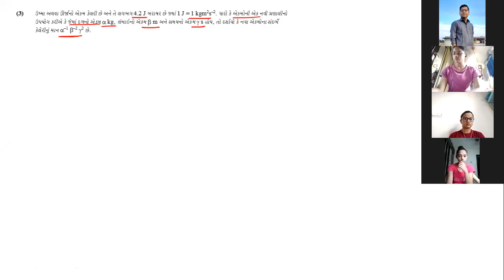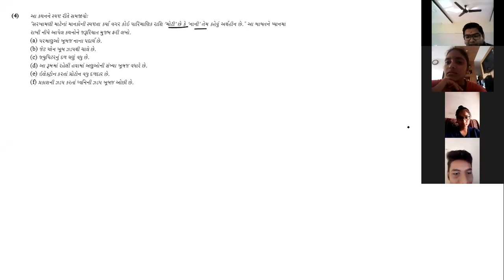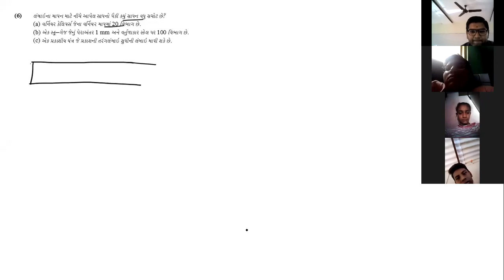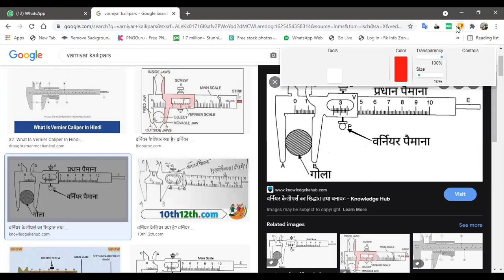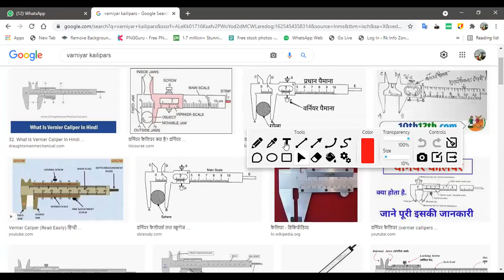05-07-21 std 11 part 1